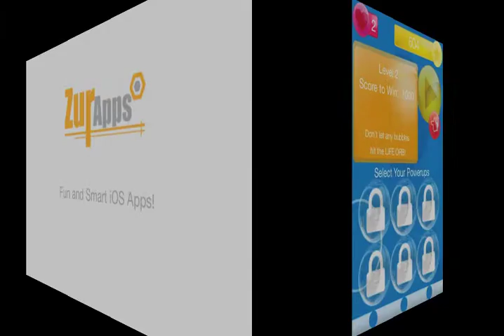Defensive Mode in Bubble Danger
Bubble Danger, a bubble popping game that is challenging and exciting!
In defensive mode, don't let any bubbles hit the LiFE ORB!
If you cannot protect the life orb, you will lose a life!